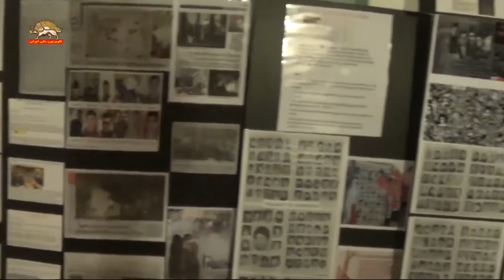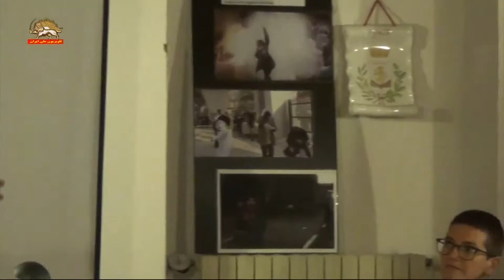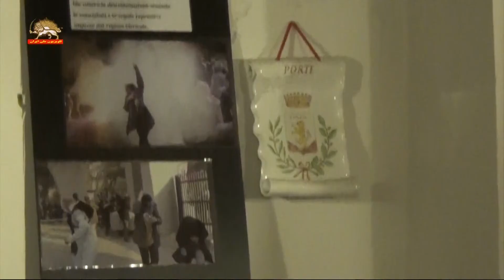کنفرانس در حمایت از مقاومت و قیام مردم ایران در شهرداری شهر پورته در ایتالیا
شهرداری شهر پورته در استان پیه‌مونته ایتالیا، جلسه‌یی در حمایت از مقاومت و قیام مردم ایران برگزار کرد. هم‌زمان نمایشگاهی دربارهٔ جنایات ضدانسانی رژیم و قتل‌عام زندانیان سیاسی در سال۶۷، در این شهرداری برپا شد.

در جلسهٔ شهرداری پورته ایتالیا که با همکاری حزب دموکرات، انجمن لیبره (انجمن ملی زنان در دفاع از زنان مقاومت ایران) و انجمن ایران آزاد و دموکراتیک برگزار شد، سخنرانان ضمن محکوم‌ کردن جنایات سرکوبگرانه رژیم علیه اعتراضات مردمی و استمرار اعدامهای وحشیانه، همبستگی خود را با اعتراضات حق‌طلبانه مردم ایران ابراز کردند.

شرکت‌ کنندگان سخنرانان بر لزوم حسابرسی از رژیم رکورد دار اعدام به‌خاطر جنایت علیه بشریت در قتل‌عام سی هزار زندانی سیاسی در سال ۶۷ شدند و به حمایت از مقاومت سازمان‌یافتهٔ مردم ایران برای برقراری دموکراسی و آزادی فراخوان دادند.